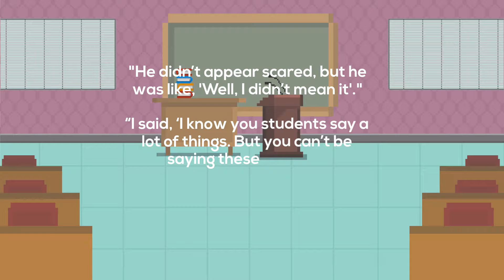[Heroes in Action] Savvy School Officer Prevents School Shooting in Los Angeles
A savvy school officer recognizes that some language is simply NEVER appropriate, and does something about it.

In our Heroes in Action series, we take a quick look at the many stories of real life heroes who prevented tragic events including mass shootings, terror attacks, and incidents of school and workplace violence.

By learning from their example and applying similar principles, you just may be the next Hero in Action!